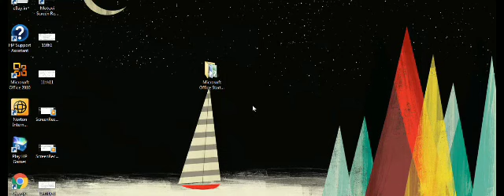Board exam physics